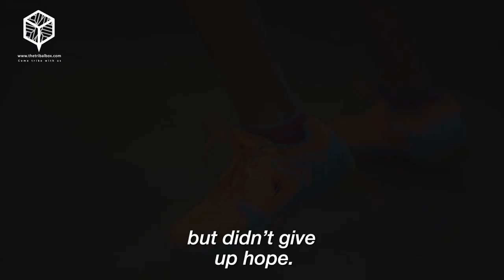12-year-old Table Tennis National Champion | Sana D'Souza | The Tribal Box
Learn|Grow|Inspire Sana D'Souza is a 12-year-old Table Tennis player who is getting laurels for the nation at such a young age and she is also scoring well in all her academics at the same time.
These young eyes dream to get the olympic medal for the nation.